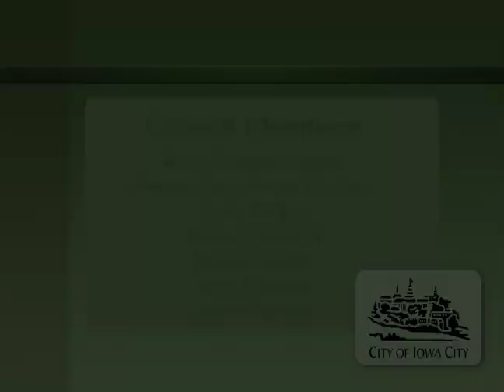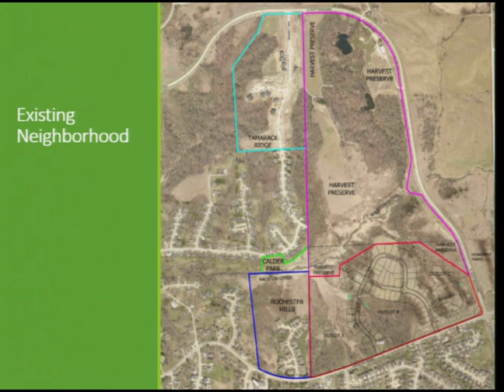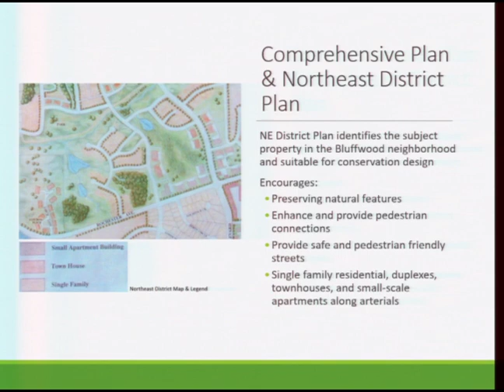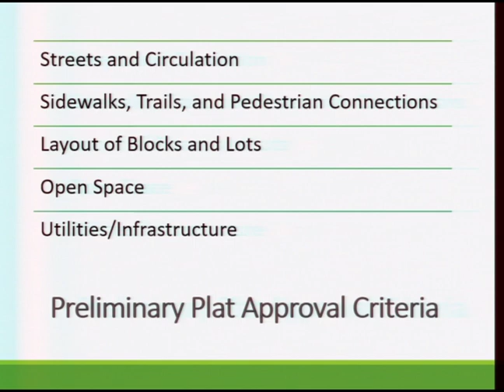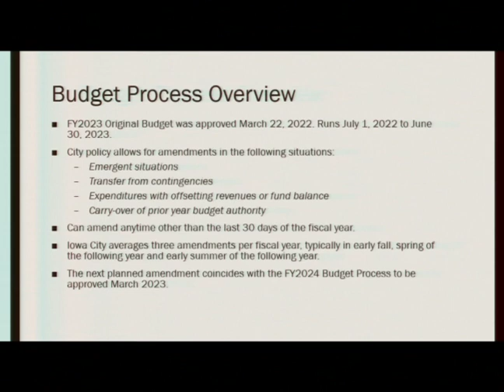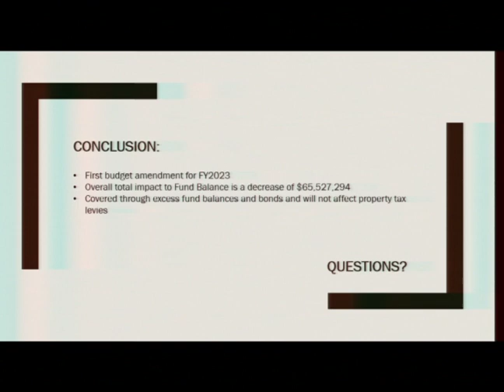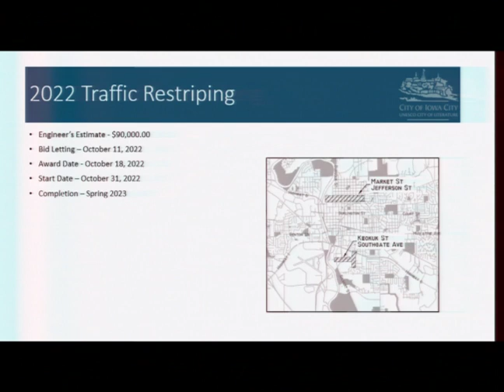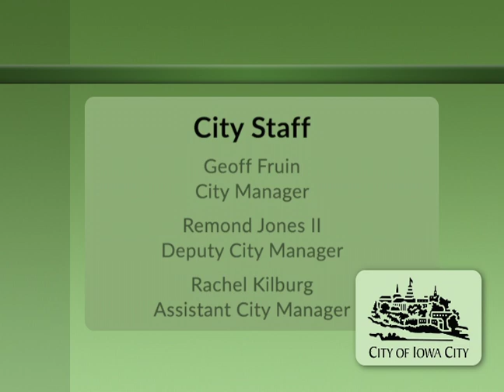Iowa City City Council Meeting of September 20, 2022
Coverage of the Iowa City City Council regular formal meeting of September 20, 2022.   Indexing is available below, or on our

0:00:00  Intro - Opening Credits
0:00:30  1 - Call to Order
0:00:55  2 - Proclamations
0:12:25  3-7 - Consider Adoption of the Consent Calendar as Presented or Amended
0:13:30  8 - Community Comment (Items not on the Agenda)
0:20:35  9.a - Rezoning - Cardinal Heights
0:24:50  9.b - Rezoning - 518 Bowery St
0:26:55  9.c - Monument Hills Preliminary Plat and Preliminary Sensitive Areas
Development Plan
0:40:25  10 - FY2023 Budget Amendment Public Hearing
0:44:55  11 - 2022 Traffic Restriping
0:47:30  12 - American Legion Road Speed Limit
0:51:20  13 - Shelter House Street Outreach Agreement
0:59:45  14 - South District SSMID Operating Agreement
1:04:40  15 - Council Appointments
1:06:00  16 - Announcement of Vacancies - New
1:06:25  17 - Announcement of Vacancies - Previous
1:07:05  18 - City Council Information
1:14:05  19 - Report on Items from City Staff
1:14:55  20 - Adjourn